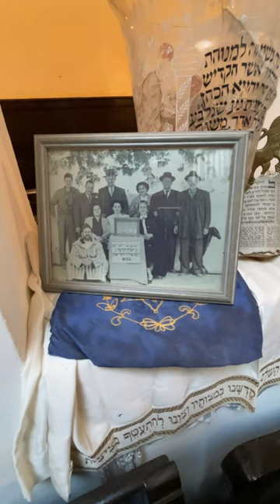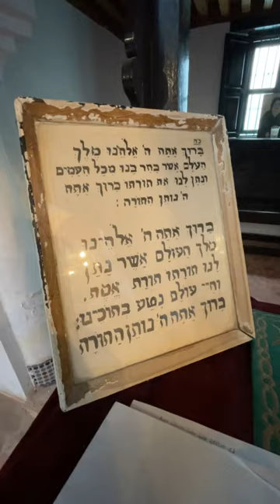Leon Ben Tolila @ Synagogue Itzhak Ben Gwalid Tetouan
Visiting the Ben Gwalid synagogue @ Tetouan - October 2022